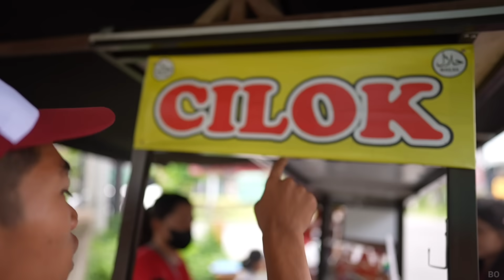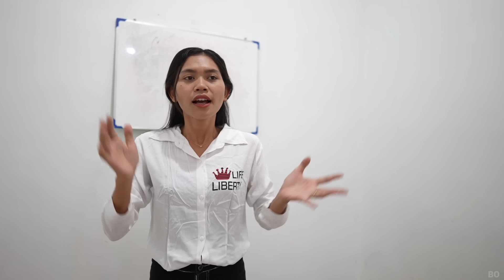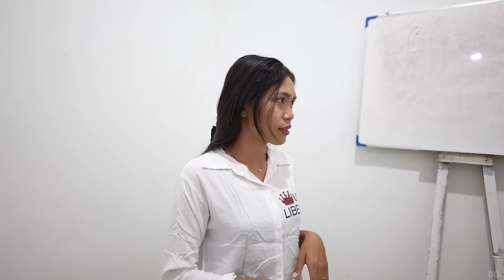TANTANGAN 24 JAM JADI ANAK SD! ARIK BERBURU SEMUA JAJANAN JADUL! | Mikael TubeHD